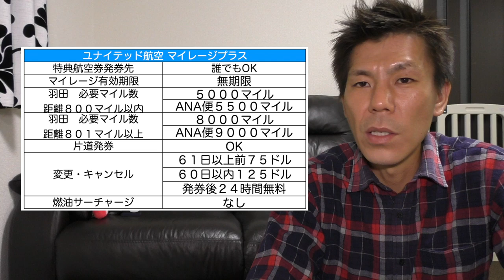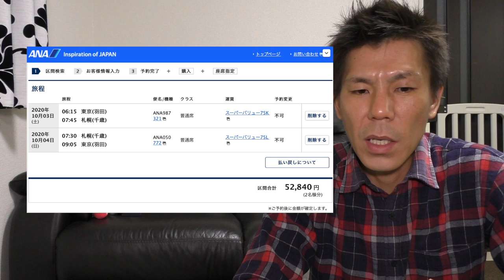【各航空会社マイレージ】え？また？？ユナイテッド航空マイレージプラス７５％ボーナスマイルキャンペーン解説!!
5月29日までの期間限定７５％ボーナスバイマイルキャンペーンです。
利用予定の方は積極的に狙っていきましょう!!

・撮影機材